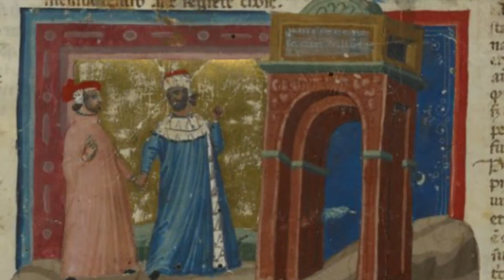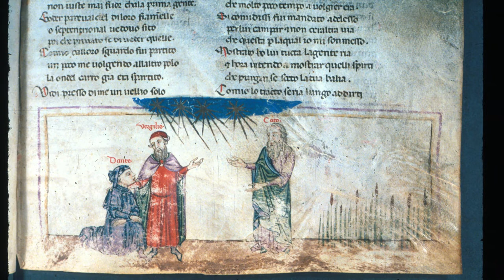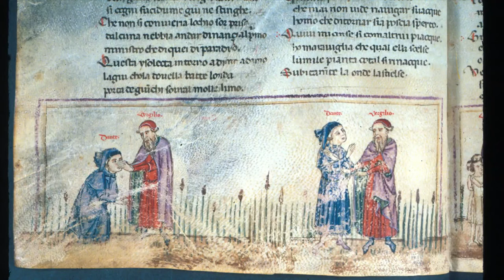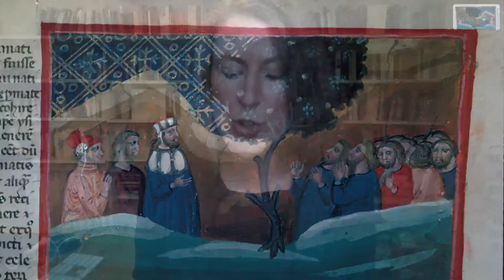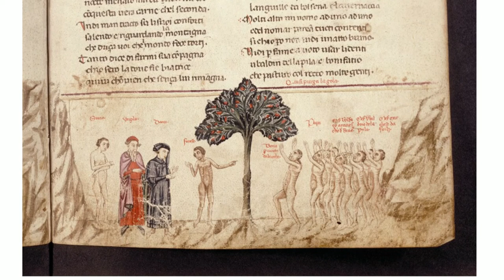GESTI, ESPRESSIONI E FACCE NELLA COMMEDIA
"GESTI, ESPRESSIONI E FACCE NELLA COMMEDIA" è il terzo appuntamento del 2021 del ciclo "Conversazioni su Dante" che intende avviare una riflessione a più voci sulla "Commedia" in preparazione del Dantedì, entrato ufficialmente nel calendario nazionale il 25 marzo.

La lezione è tenuta da Heather Webb, professoressa di Letteratura italiana alla University of Cambridge. Introduce Paolo Di Stefano, giornalista del Corriere della Sera. Letture di Valeria Perdonò de Il Menu della Poesia.

L'incontro è stato realizzato il 12 marzo con il contributo di Intesa Sanpaolo e con il patrocinio del Comitato Nazionale per la celebrazione dei 700 anni dalla morte di Dante Alighieri.

La proposta di una giornata dedicata al poeta è nata nei mesi scorsi sulle pagine del Corriere della Sera.